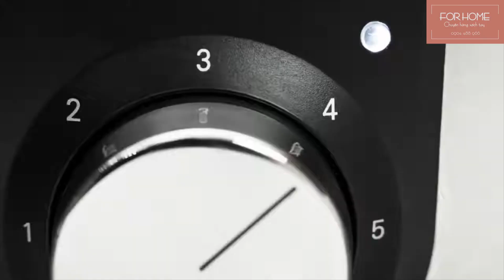[ForHome] Bếp nướng ngoài trời WMF Lono Master Grill 2400W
🥩🔥 Bếp nướng ngoài trời WMF Lono Master Grill 2400W 🔥🦐

🔥 Thương hiệu: WMF
🥩🔥 Thiết kế tinh tế, kích thước gọn gàng:
* Dễ dàng mang theo khi di chuyển đi xa
* Tiện lợi sử dụng tại nhà

🦑🔥 Bộ phận làm nóng được vận hành thông qua núm xoay giúp nhanh chóng đạt được nhiệt độ tối ưu cho kết quả nướng hoàn hảo, đảm bảo phân bổ nhiệt đều và tiết kiệm năng lượng:
* Sử dụng đồng thời/ riêng biệt hai bếp nướng
* Báo đèn Led hoạt động cho từng bếp

🦪🔥 Thiết kế 2 tấm nướng riêng biệt:
* Kích thước: 27cm x 41cm
* Phục vụ cho bữa ăn tới 4 – 5 người
* Chất liệu nhôm đúc phủ lớp chống dính
* 05 mức nhiệt độ có thể điều chỉnh riêng cho từng tấm nướng
* 02 tấm nướng độ gờ khác nhau giúp nướng đa dạng thực phẩm:
- Thực phẩm không tiết dầu mỡ như: rau, củ… - Thực phẩm tiết dầu mỡ như: thịt, cá…

🥓🔥 Tiện dụng sử dụng ngoài trời:
* Tấm chắn gió cao 6cm có thể tháo rời
* Có thể đặt ở ngoài trời hoặc ban công

🍖🔥 Công suất 2400W đảm bảo cung cấp nhiệt tốt nhất cho khay nướng và truyền nhiệt hiệu quả khi làm chín thực phẩm.

🍤🔥 Chất liệu thép không gỉ Cromargan 18/10:
* Sáng bóng
* Bền bỉ
* Dễ dàng vệ sinh

🐟🔥 An toàn khi sử dụng
* Không bắn dầu mỡ
* Các bộ phận của bếp nướng dễ dàng tháo rời và vệ sinh, lau chùi sau khi sử dụng

📮 𝗔𝗱𝗱𝗿𝗲𝘀𝘀     :
* 𝟭𝟳𝗕 𝗧𝗿𝗮̀𝗻𝗴 𝗧𝗵𝗶, 𝗛𝗼𝗮̀𝗻 𝗞𝗶𝗲̂́𝗺, 𝗛𝗮̀ 𝗡𝗼̣̂𝗶